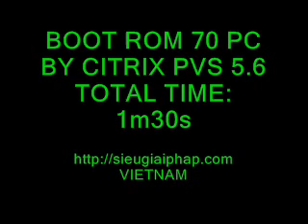Citrix PVS with 70 PC.wmv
Boot rom with 70 PC by Citrix PVS
Total Time 1 min 30 second